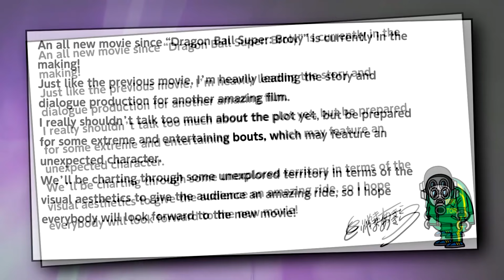Dragon Ball Super Movie 2 NEW COOLER EVIDENCE, Super Hero, & More REVEALED!